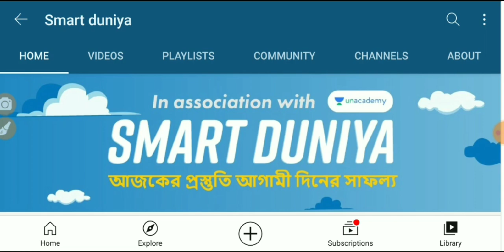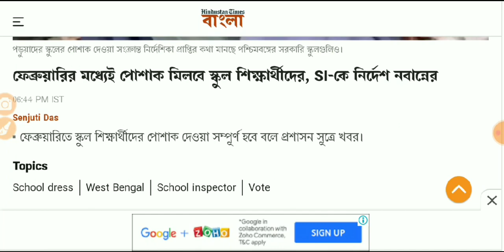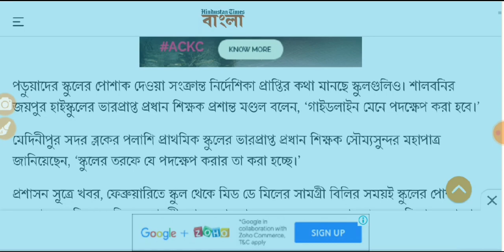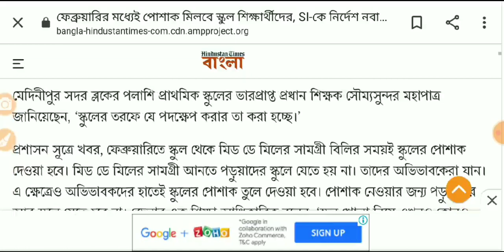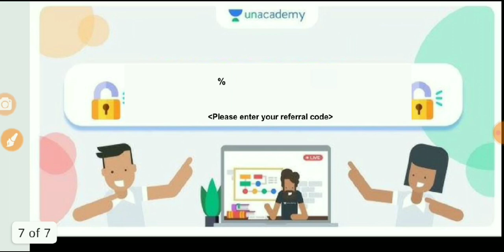সকল ছাত্রছাত্রীকে পোশাক দেবে মমতার সরকার, জামার মাপ জমা দিতে হবে স্কুলে গিয়ে smartduniya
এখানে চাকরি প্রশ্ন উত্তর ও বিভিন্ন অংকের সমাধান ও পরীক্ষার সিলেবাস এবং পরীক্ষার Pattern প্রভৃতি বিষয়ক গুরুত্বপূর্ণ Video করা হয় । এছাড়া আপনারা পাবেন নিত্য নতুন চাকরির খবর Educational ছাড়া ও 🔥Science&Technology বিভিন্ন ধরনের  Video তথ্য। আপনাকে ধন্যবাদ এই চ্যানেলে visit করবার জন্য ।